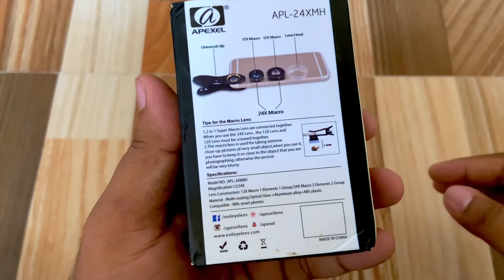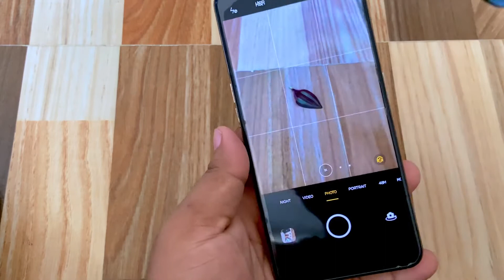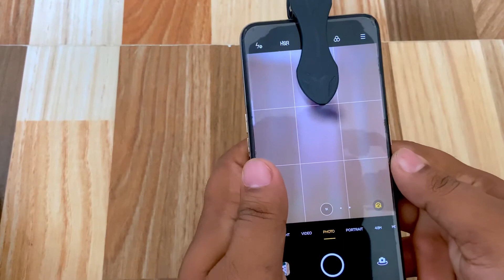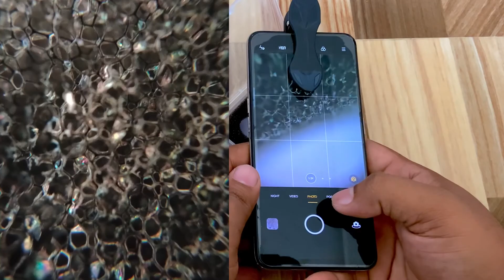APEXEL 12x/24x MACRO LENS | UNBOXING | MOBILE MACRO LENS | PHOTO SAMPLE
Unboxing and photo sample of Apexel  12x 24x mobile macro lens.
Editing : VN Editor
Song: Sweet
Song: A day to remember